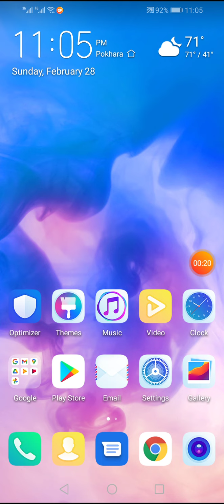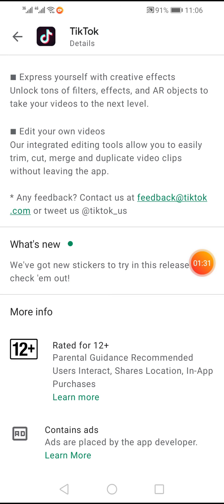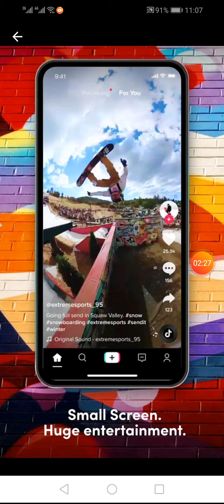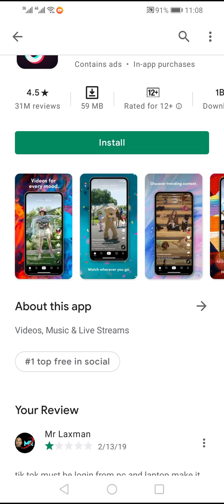How to download tiktok in android mobile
This video is about the tiktok download in mobile apps which the Nepali cannot able to download to use this one. Since the thousands of people will able to know this feature into every mobile. device of android device phone. This were available some mention to use this tiktok. Millions of people will able to Download the tiktok. Too many people will able to use this ones for online. Tiktok is the entertainment apps which people will able too know this one. Tiktok will be use who people talent and showing into this feeling under this one.

Hi Friends,
        I'm Laxman Baral and my youtube channel name " Mr Laxman". You can search that name under search bar of youtube which you can find my video there. I started to join the youtube channel on Joined Jul 3, 2012. At the middle time, I left it and Now I continue regular video upload it under my channel. Hope so I will continue to upload some interest video upload to share to you here this channel.

Channel about the video of relation with technical, interest blog, many more upload under this channel. This things related I will upload under this youtube channel. New feature and policy of Youtube should be upload under this channel. Some new online jobs feature will be upload. Mostly I have uploaded the video on this channel Entertainment and Travel vlogs upload it. Still, I continue to focus on travel vlogs video and some part of the case of news info will be shared under this channel. This channel mainly category as travel vlogs related and technical tips of youtube video related.

Location: Nepal